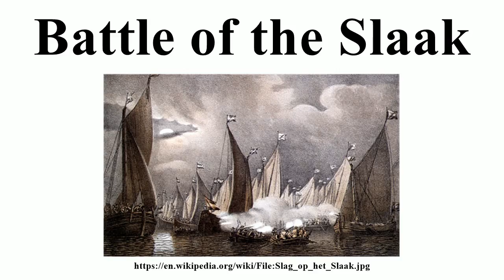Battle of the Slaak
Image-Copyright-Info
Image is in public domain
Author-Info:   Gebr. Reimeringer
Image-Copyright-Info